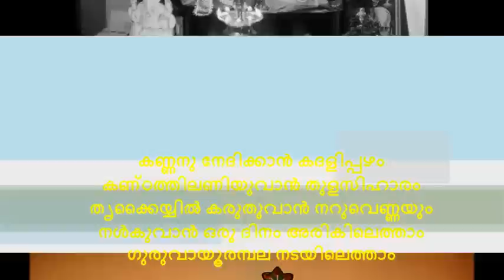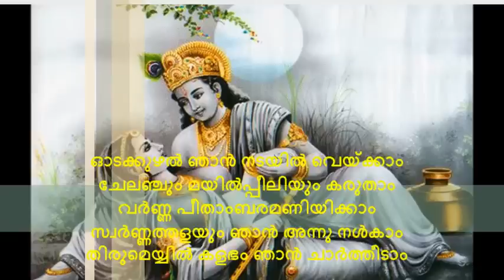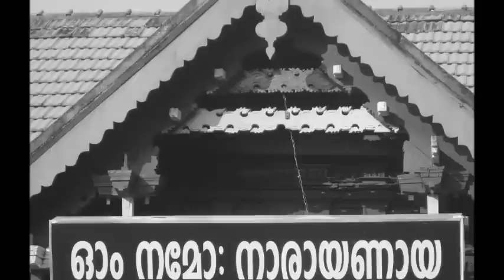kannanu nedikkaan-Madhu Balakrushanan by Ashokan Mavelikara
ഭക്തി സാന്ദ്രമായ ഗുരുവായൂരപ്പന്‍ ഗാനം

രചന:ശ്രീ.ഉണ്ണികൃഷ്ണ വാര്യര്‍
സംഗീതം: പ്രദീപ്‌ സാരംഗി
ആലാപനം: ശ്രീ.മധു ബാലകൃഷ്ണന്‍